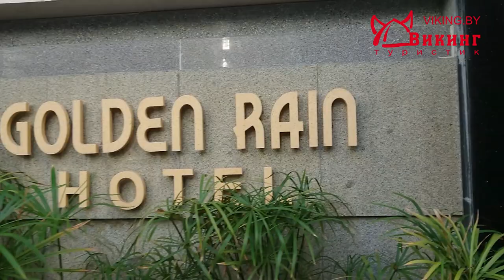Обзор отеля Голден Рейн (GOLDEN RAIN HOTEL). Отдых в Нячанге во Вьетнаме